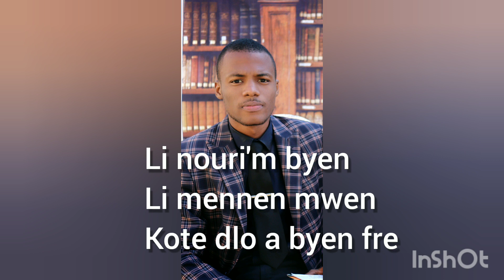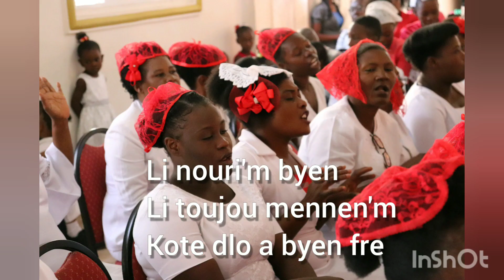43 HAÏTI CHANTE AVEC RADIO LUMIÈRE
Cantique spirituel